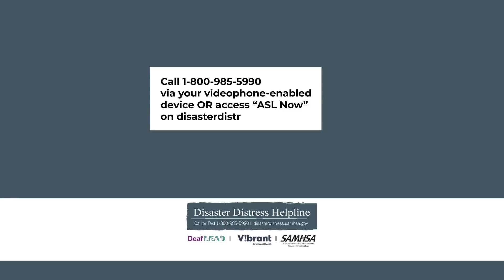Deaf News briefs: Deaflympics in Brazil; CSDB Superintendent resigns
Deaflympics in Brazil; CSDB Superintendent resigns